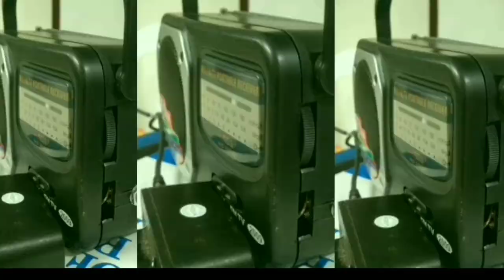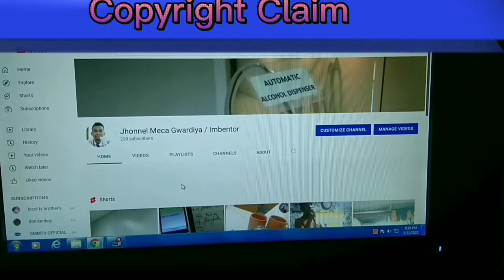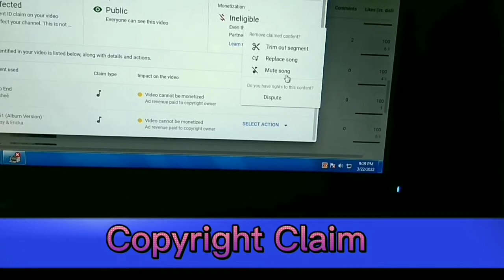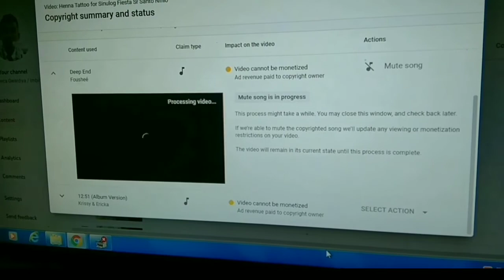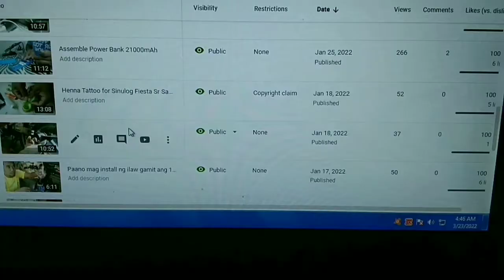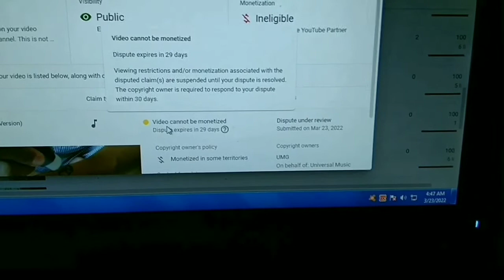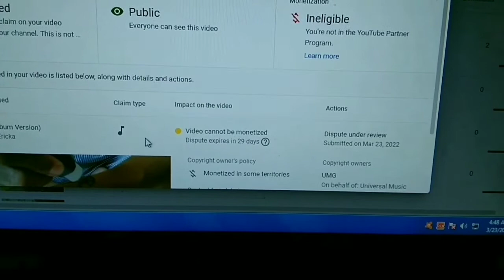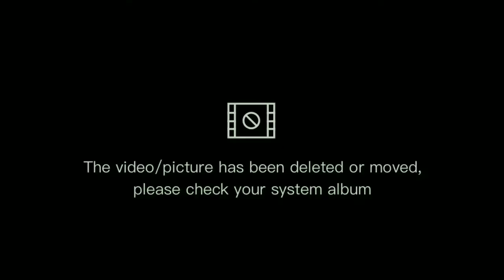How to remove copyright claim